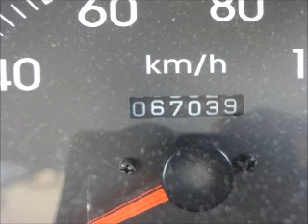中古ダイハツ販売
新着トラック販売情報　写真20枚・動画・状態表など　（車選び.comに掲載）

ぞくぞくと入荷中です！！
大阪,京都,奈良地域よりどうぞご来店ください！！